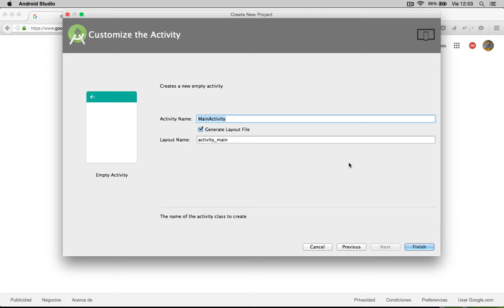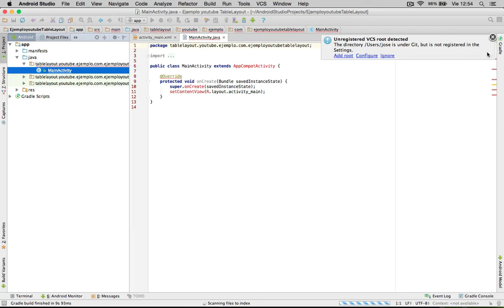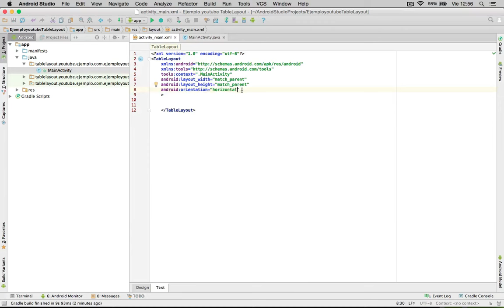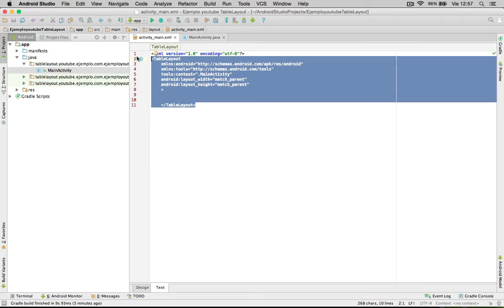Capítulo 189 - Crear TableLayout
Crearemos un TableLayout